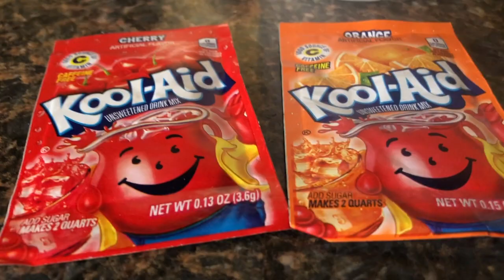Koolickles Kool-Aid Pickles Pt.2!! Yummers!!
HEY FAMILY!!  TODAY WE ARE HAVING ORANGE, GRAPE AND MY FAV CHERRY KOOL-AID PICKLES!!!   SO STAY TUNE WE HAVE SOME EXCITING CONTENT IN THE WORKS & MUCH MORE!  SO GRAB YOUR FOOD AND LETS EAT!!

SHOW ME THAT YOU LIKE THIS VIDEO BY GIVING ME A THUMBS UP AND HITTING THE NOTIFICATION BUTTON.

Youtube Pt. 1 Koolickles Kool-Aid Pickles

REMEMBER: YOU ARE TOO BLESSED TO BE STRESSED!!!